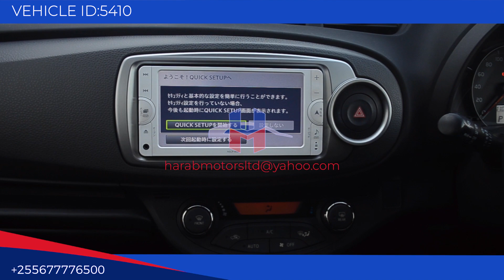Toyota Vitz 2013 model in silver colour now available at harab motors tz